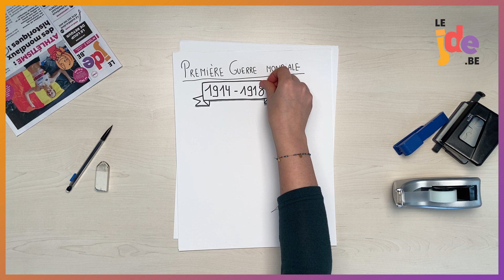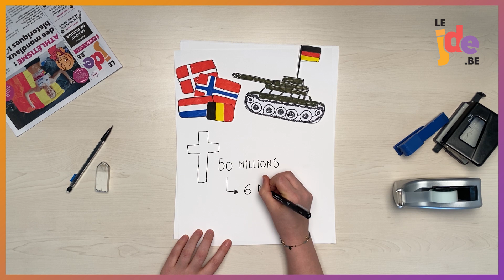Comment la Seconde Guerre mondiale a-t-elle débuté? - Dessine-moi une actu (95)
La Seconde Guerre mondiale a fait entre 50 et 60 millions de morts, dont beaucoup de civils. Des millions d'entre eux sont morts dans les camps de concentration. Comment cette guerre a-t-elle débuté? On te l'explique en vidéo.